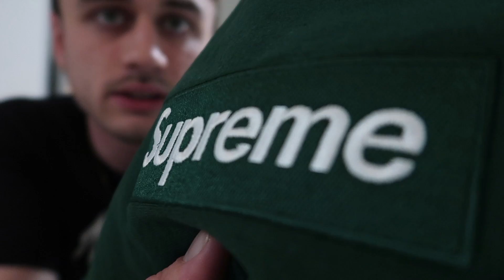MON PREMIER BOX LOGO SUPREME !!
→ Découvre ce que j'ai à vendre sur Vinted et bénéficie de réductions en t'inscrivant par ce lien